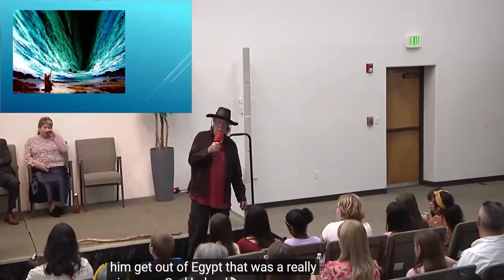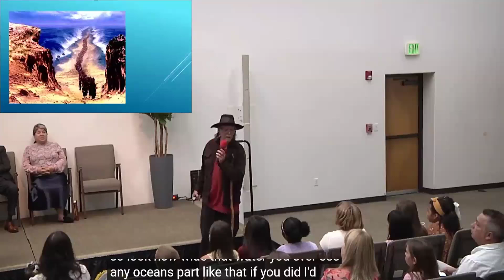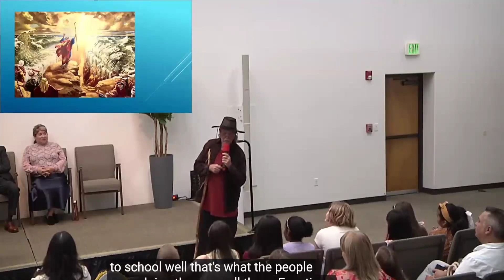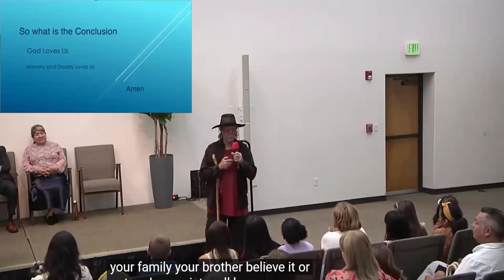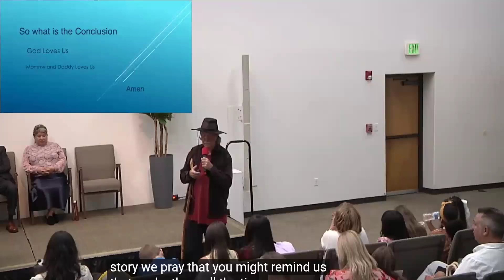God loves Us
How God loves us. Crossing the Red Sea and God was there